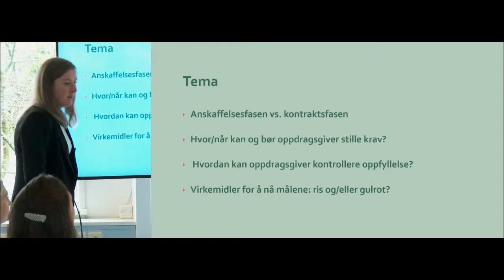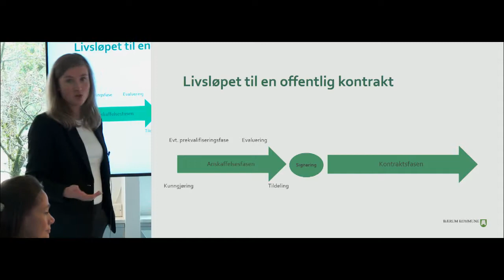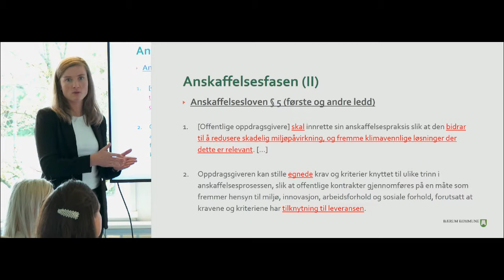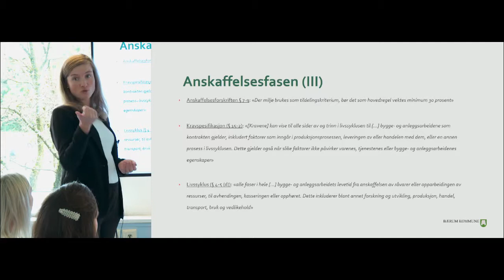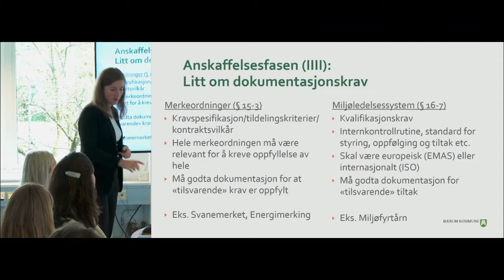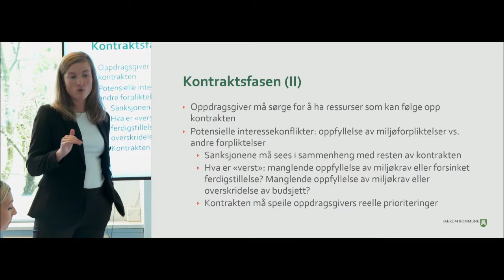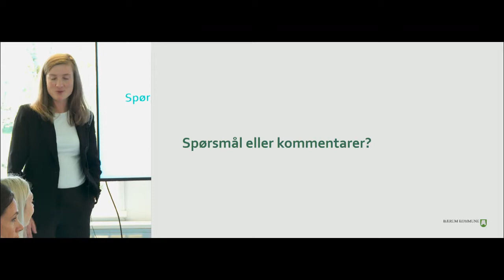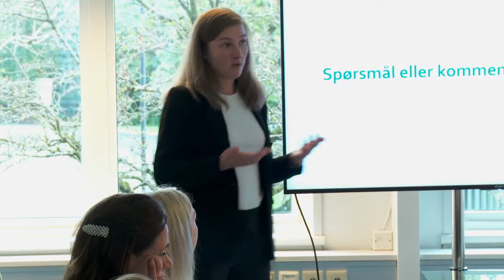Hvordan jobber Bærum kommune med avfall i sine byggeprosjekter?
Møte om hvordan man setter krav, dokumenterer, rapporterer og kontrollerer avfallsfrie byggeplasser for byggherrene i Fellesinitiativet for avfallsfrie byggeplasser.